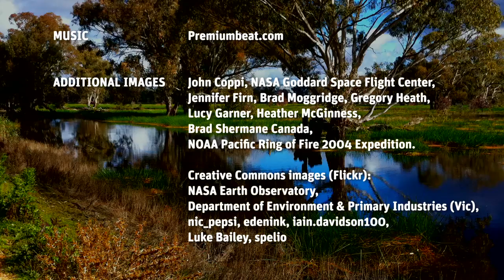Australia's biodiversity: inland waters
Even though it is one of the world's most arid continents, Australia's inland waters support a rich diversity of life. Dr Carmel Pollino talks about Australia's unique inland water ecosystems and how water can best be managed for the benefit of biodiversity and our communities. (05:42)